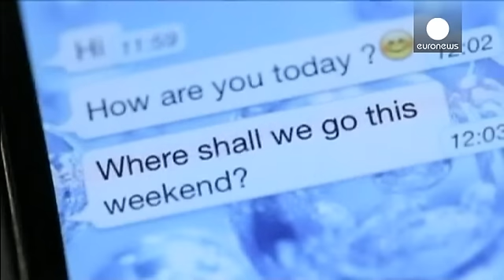حفاظت شدید از پیامها بر روی واتس اپ - economy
*خبر کوتاه*

اپلیکیشن «واتس اپ» با استفاده از یک سیستم رمزگذاری ویژه همه پیامهایی که بین کابران رد و بدل می شود را کد گذاری کرده و از آنها حفاظت می کند. این سیستم تبادل عکس و ویدئو را نیز شامل می شود.

با این سیستم تنها فرد گیرنده پیام قادر به باز کردن آن خواهد بود و پس از ارسال حتی هکرها و یا خود شرکت واتس اپ قدرت رمز گشایی آنرا نخواهند داشت.

اپلیکیشن واتس اپ متعلق به فیسبوک است و حدود یک میلیارد کاربر دارد.…